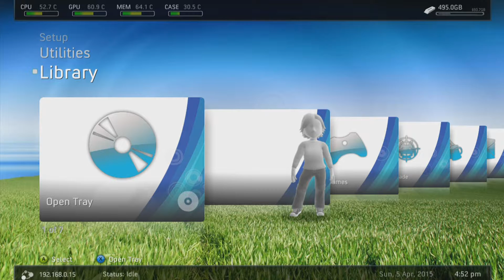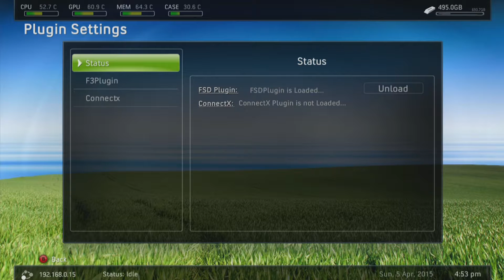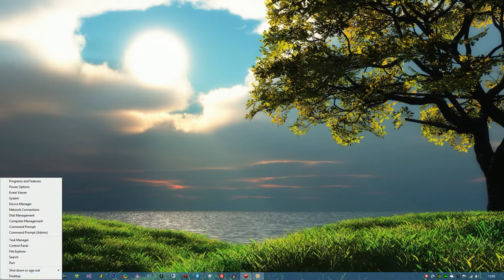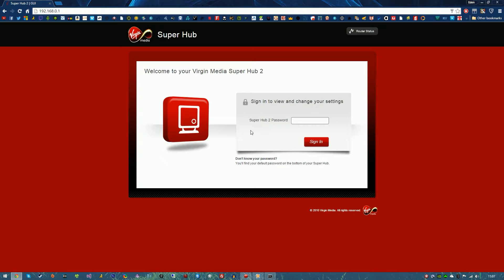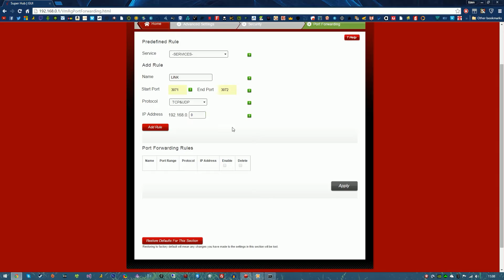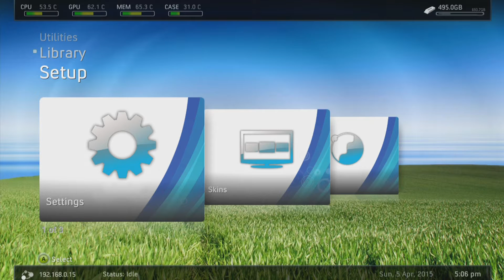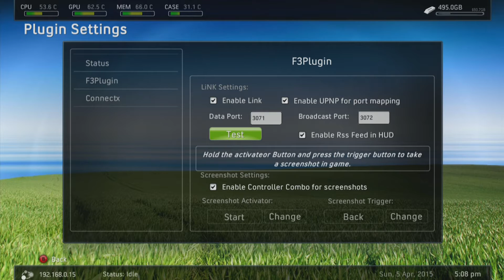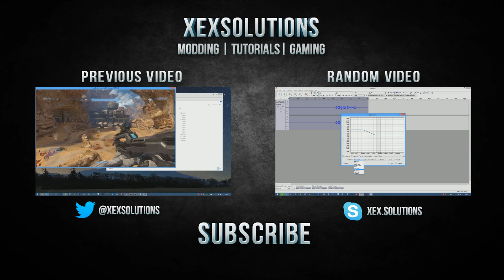How To Setup LiNK On A JTAG/RGH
Song Names:
Lavao & NIXX - Blessed (Orginal Mix)
Alan Walker - Force
Hendersin - Better Off

Skype: xex.solutions

More videos on there way...